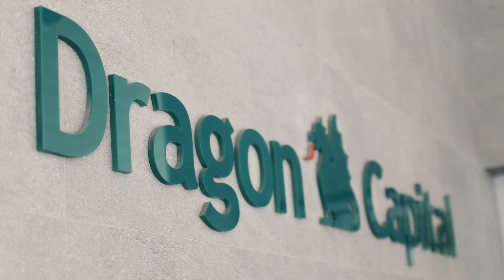Dragon Capital investment management company - for CFA Institute